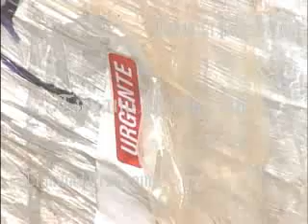ACUSAN AL GORDO VILLAREAL DE SECUESTROS ,EJECUCIONES Y TRASIEGO DE DROGA.flv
Las autoridades estatales y federales afirman que es
considerable el peso de Armando Villareal Heredia (a)
"el gordo", dentro de la organización criminal cono-
cida como Cartel Arellano Félix (CAF).